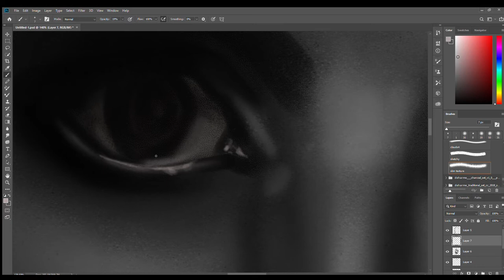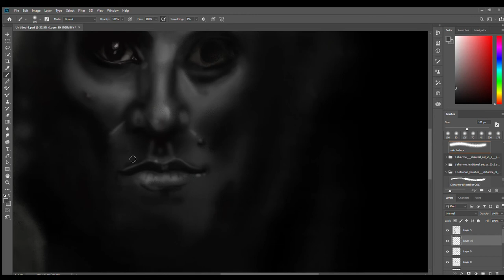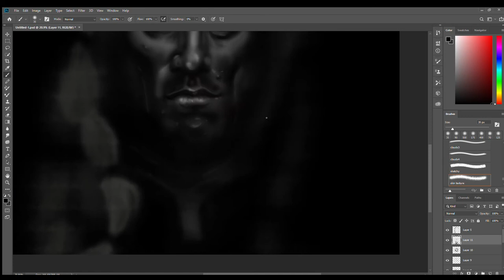[ SPEEDPAINT ] Maynard James Keenan (TOOL, A Perfect Circle...), 2019.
Well, to celebrate our 13 years of waiting for the new TOOL album, I decided to make a celebratory piece of fanart of the lead singer, Maynard James Keenan. I love Fear Inoculum!

"Doom is Mood Backwards" by The Whole Other.